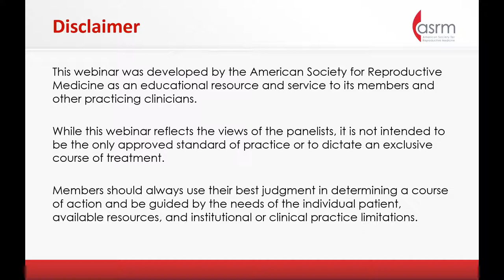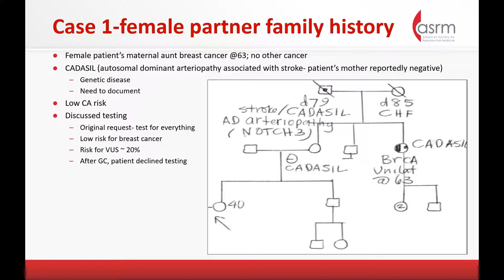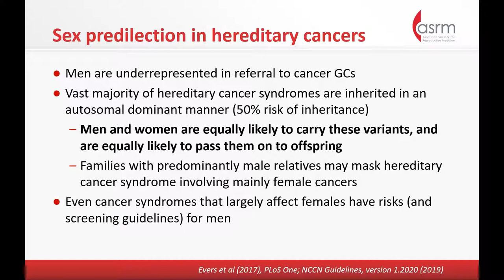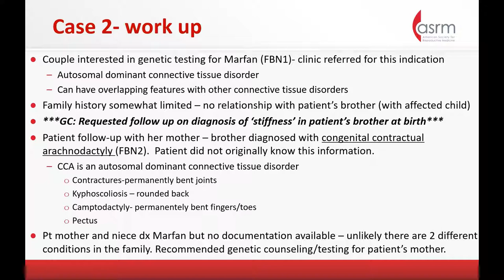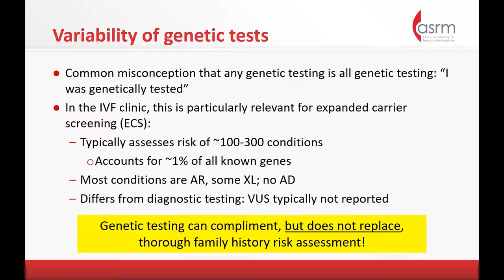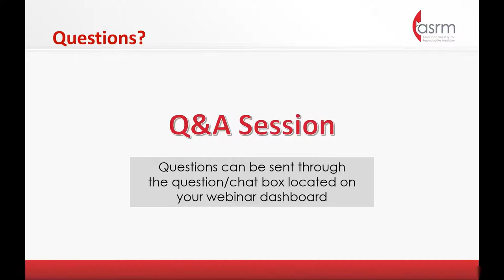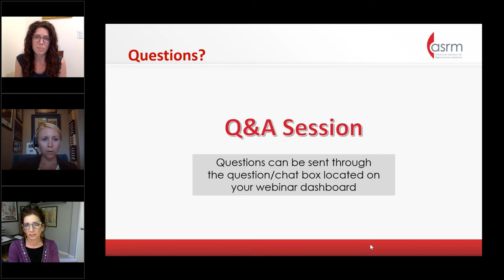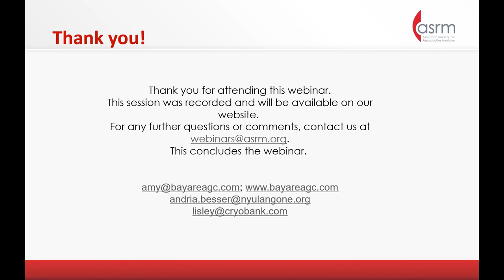Preconception Family History Cases: The Importance of Risk Assessment by a Genetic Counselor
The family history is an important basic component of a pre-IVF screening protocol. Genetic counselors are poised to collect the most comprehensive history from patients and guide the clinician on appropriate workup when genetic conditions are identified in a family. As with any screening program, it is best applied to all patients in the clinic in order to capture all relevant cases.

Two cases will be discussed. These highlight the importance of family history assessment by a genetic counselor for all ART patients in order to routinely assess patients’ family history, helping to ensure that genetic conditions that could affect the health of the patient or the treatment plan are not missed, and that indicated genetic testing based on the family history is offered to patients. Guidelines relating to each case will be discussed.